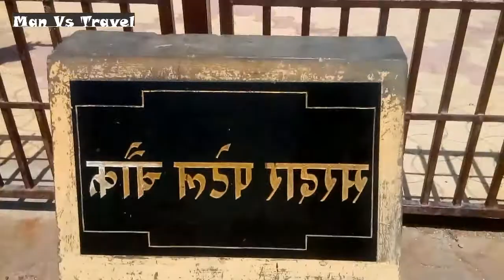Somnath Temple How to reach | Somnath Jyotirlinga | Trip to Gujarat blogs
Somnath Temple Jyotirlinga  | somnath yatra | Man vs Travel

Hiren Trivedi